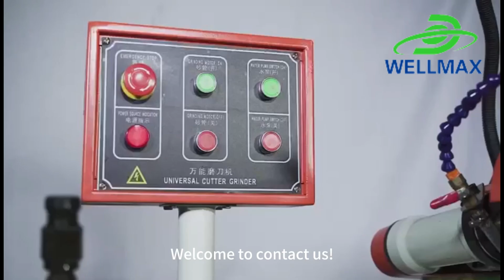WELLMAX universal sharpener#machine